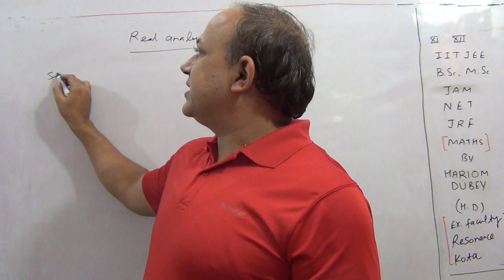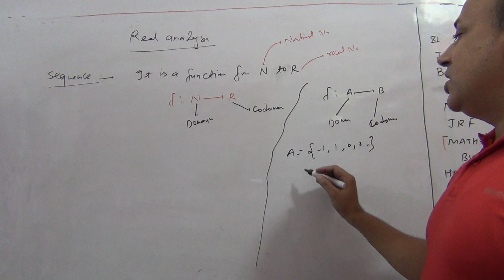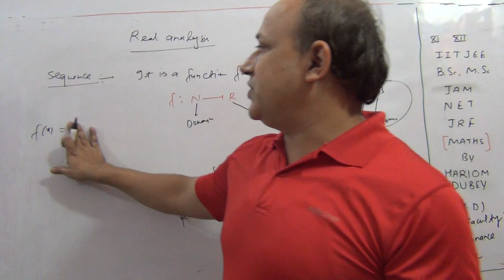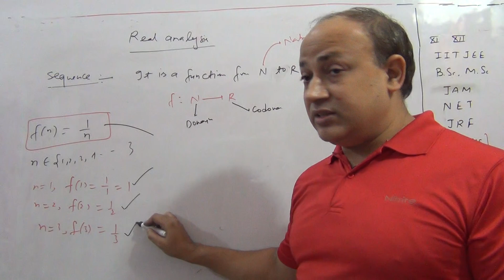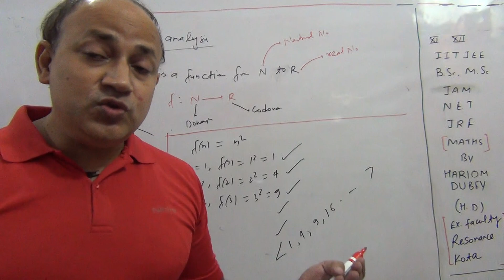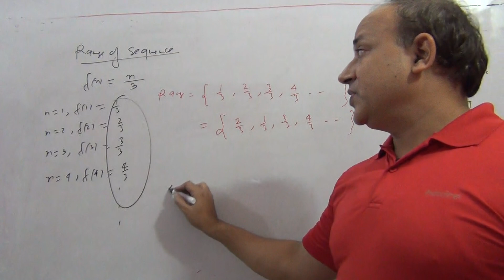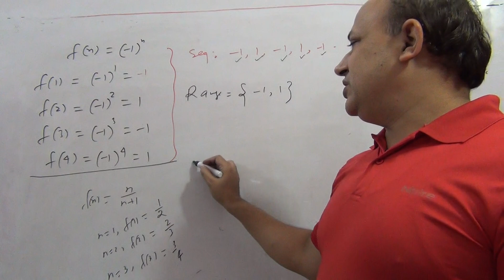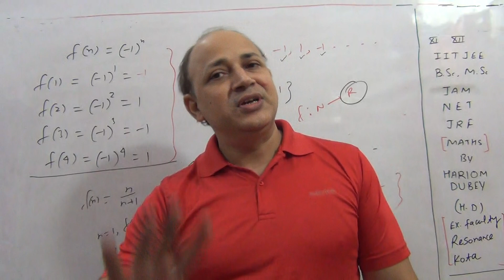real analysis sequence and series Bsc first semester//iitjam //csirnet maths/upsc//L1// by Hd sir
real analysis  sequence and series Bsc first semester//iitjam // csirnet maths. //BTech first semester AKTU //L1 // by Hd  sir
real analysis  sequence and series Bsc first semester//iitjam // csirnet maths //L1 // by Hd  sir

real analysis in hindi Bsc Msc net jam maths what is sequence range of sequence in hindi by Hariom dubey Hd sir